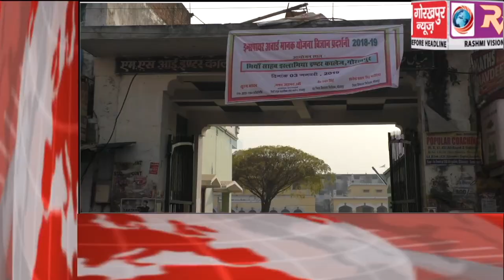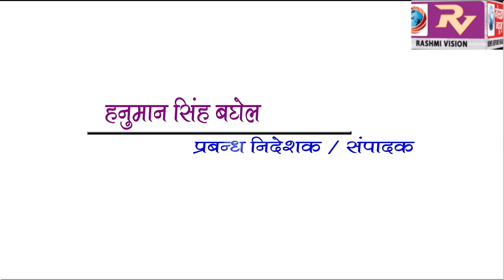GORAKHPUR NEWS Headline 03-01-2019